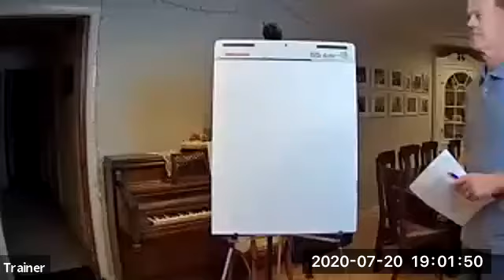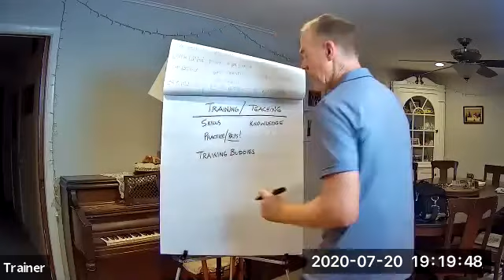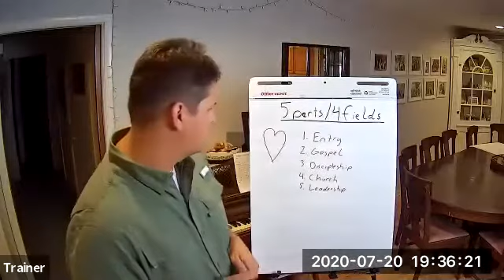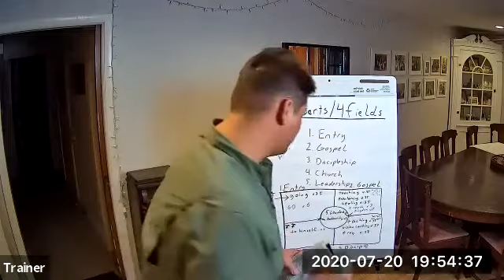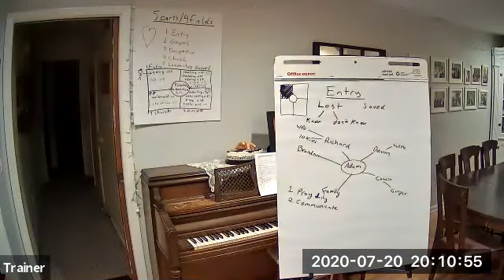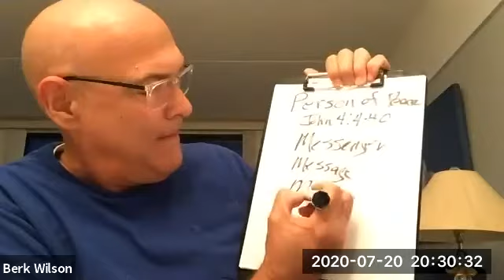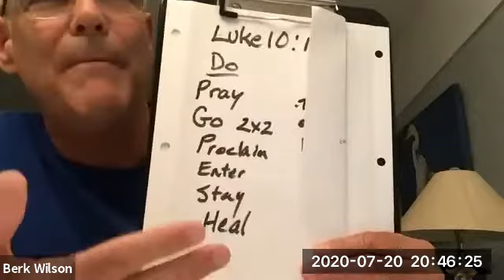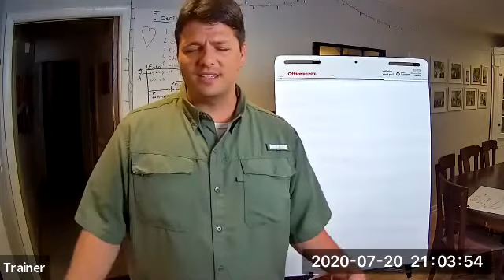GCL Training Week Day 1